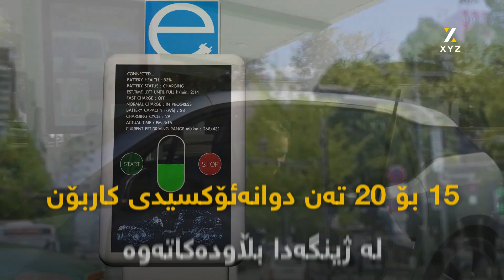ئایا ئۆتۆمبێلی کارەبایی دۆستی ژینگەیە؟